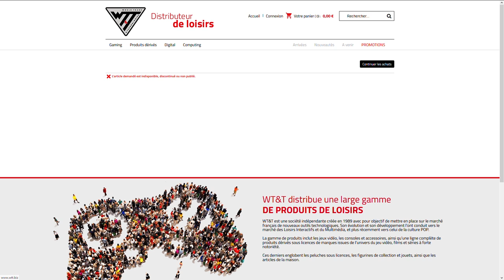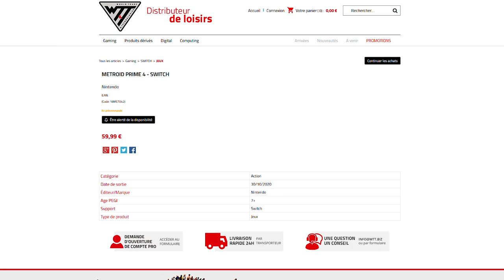Svelata la Collector's Edition di Breath of the Wild 2? Facciamo CHIAREZZA [Rumor - Leak ITA]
Continuano i rumor e le indiscrezioni su The Legend of Zelda. breath of the Wild 2. Il seguito di uno dei giochi più importanti di questa generazione di console genera sempre molto hype e i fan sono impazienti di scoprire di più sul titolo, a partire dalla data di uscita. Su un sito francese è apparsa la pagina relativa a quella che sembrarebbe essere la collector's edition di Breath of the Wild 2. Che Nintendo abbia intenzione di annunciare a breve la data di botw 2 e della sua limited edition? Ci sarà un'altra Mster Sword? Fatemi sapere cosa ne pensate nei commenti!

Io sono il Poro Michele, PORODOTTO, ciao!